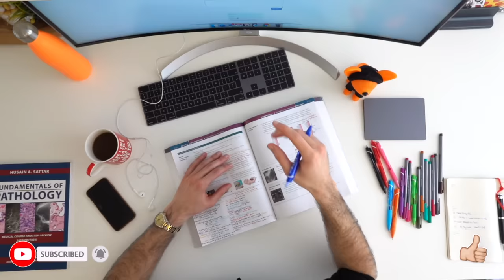REAL TIME study with me (no music): 7 HOUR Productive Pomodoro Session | KharmaMedic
👋🏻 Hey guys! This is the mother of study with me videos - real time study with me for 7 hours - madness! Happy to be part of studygram / studytube because I really enjoy making study vlogs! I recorded 600GB of footage for this between the new cameras and lets just say my laptop almost died by the time it was all said and done. I hope this keeps you occupied until I film another one 😂